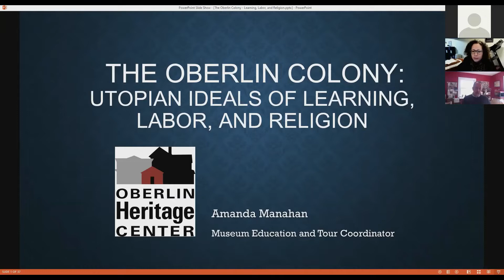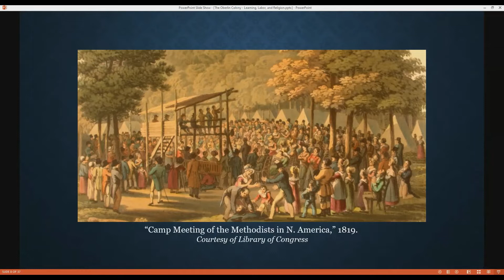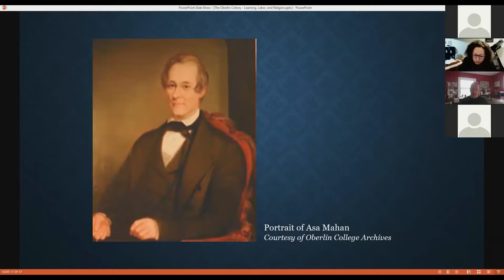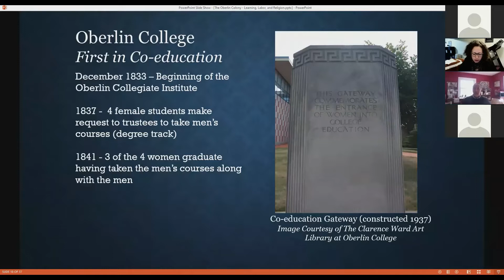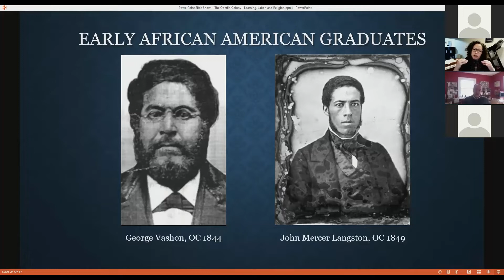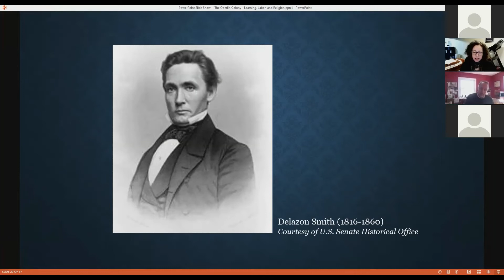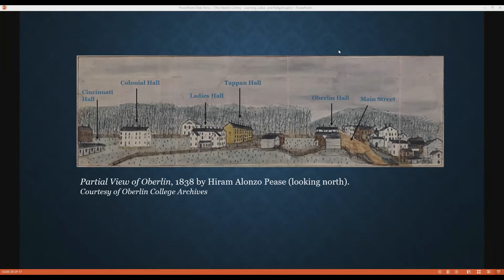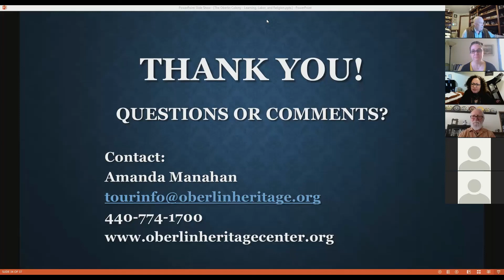Zoar Speaker Series- The Oberlin Colony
Zoar Speaker Series
March 2022
The Oberlin Colony
Presented by Amanda Manahan, Oberlin Heritage Center